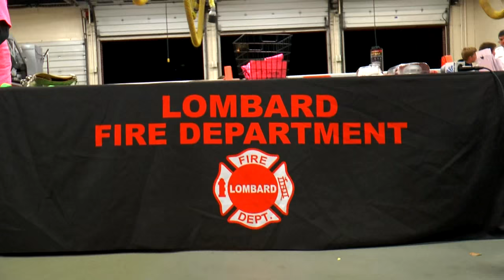Lombard Fire Department Fire Safety Open House/Breast Cancer Awareness Story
Illinois Media School News Story about Lombard Fire Department's Fire Safety Open House/Breast Cancer Awareness Event held at LFD Fire House #1 on 10/07. Story done by IMS students jamie Newell, Christine Warren and Daniel Taylor.